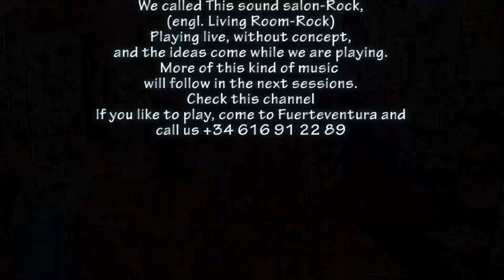04.07.2019 - Pearl of the Poor - Andy, Chris, Martin, Mateusz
We are a bit "behind" the time, so I will try to present all the interesting pieces from July 2019 next week.There follow 3 songs of the first session from 04.07.1. Pearl of the PoorDrumAndyGuitarChrisPianoMartinVoiceMateuszRecorded Sound and Video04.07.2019 in CMT 5, Fuerteventura/Spain

Drum
Andy

Guitar
Chris

Piano
Martin

Voice
Mateusz

Recorded Sound and Video
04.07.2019 in CMT 5, Fuerteventura/Spain